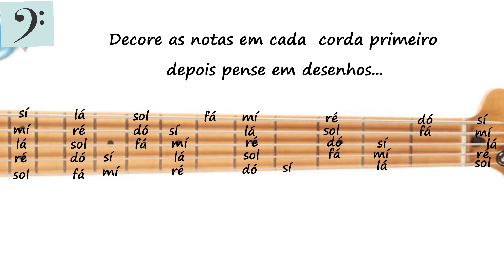Notas Naturais no Baixo de 5 cordas - Escala de Dó Maior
Aprenda neste vídeo a posição das notas naturais ( escala de dó  maior) no braço do baixo elétrico de 5 cordas. As notas naturais são aquelas que não possuem acidentes (bemol ou sustenido). Tente decorar primeiro as notas em cada corda e depois pense em desenhos de escalas. Para facilitar veja onde estão os intervalos de meio tom dó-sí e mí-fá depois ache as outras notas próximas. A partir do 12º traste as notas de repetem. .